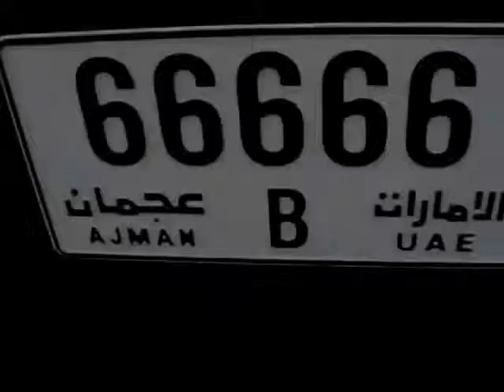MERCEDES BENZ G 55 Lorinser 2014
I created this video with the YouTube Video Editor Mercedes GLA,
mercedes benz c class 2015,
mercedes c class coupe 2016,
mercedes benz driving,
mercedes benz a class 2016,
mercedes benz a 45 amg,